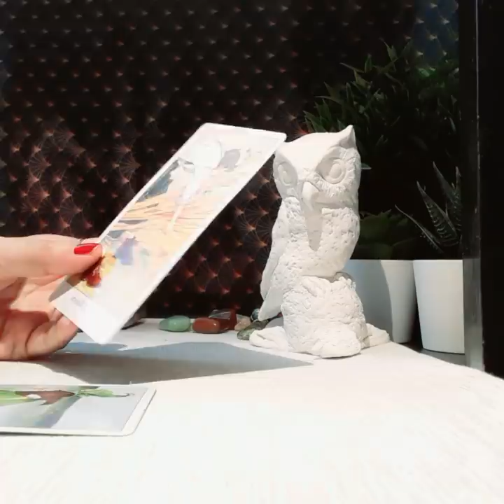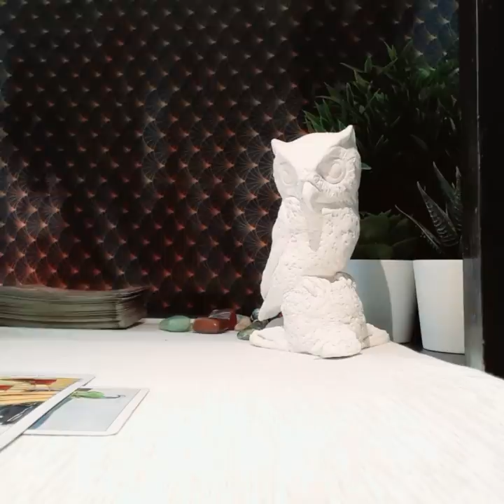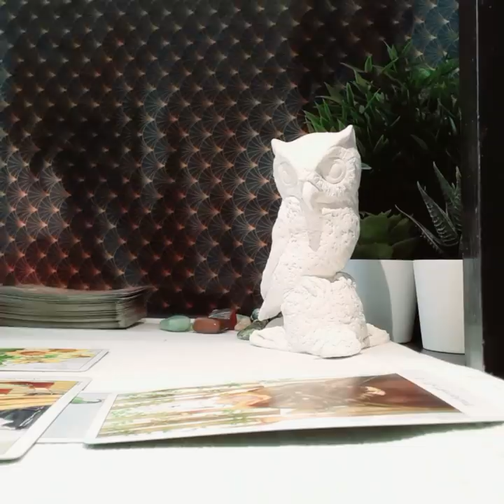LIBRA FEBRUARY 2020, WHY THEY PULLED AWAY?